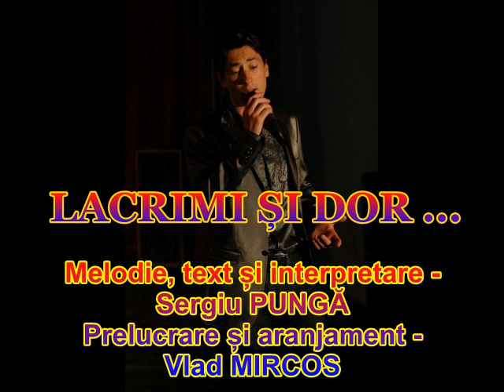LACRIMI ȘI DOR ... Melodie, text și int. - Sergiu Pungă. Pelucrare și aranjament - Vlad Mircos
Piesa ” LACRIMI ȘI DOR ...” a fost realizată de către interpretul și cantautorul  Sergiu PUNGĂ în colaborare cu compozitorul Vlad MIRCOS. Piesa a fost înregistrată la studiou la data de 22 mai 2016 (solo la chitară - Vladimir AVRAM, back-vocal - Cristina MÎNDREAN, regie studio - Andrei LIFENCO).